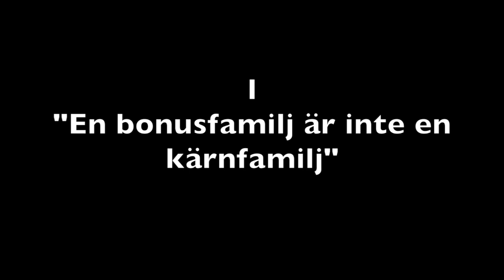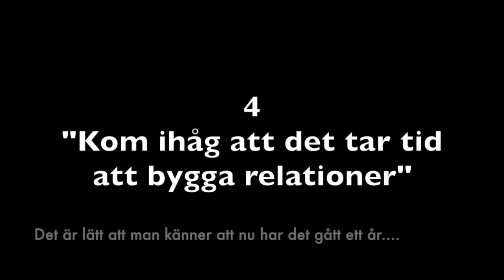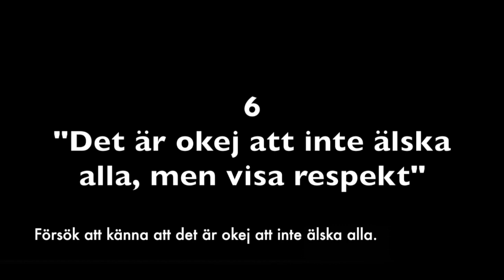Moa Herngrens tips till bonusfamiljen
Moa Herngren är aktuell med boken Fältguide för bonusfamiljen och som medskapare till dramaserien Bonusfamiljen som har premiär på SVT i januari.